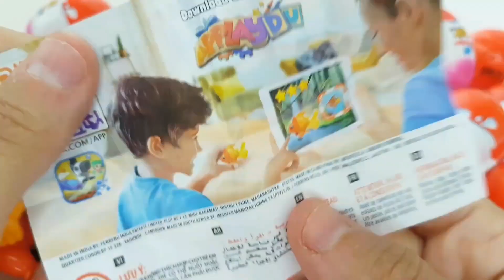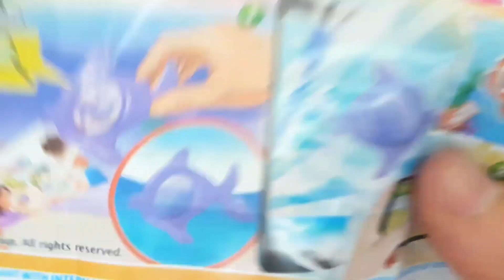100 Yummy Kinder Surprise Egg Toys Opening _ A Lot Of Kinder Joy Chocolate ASMR